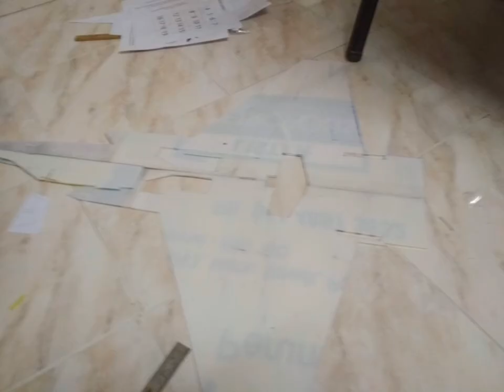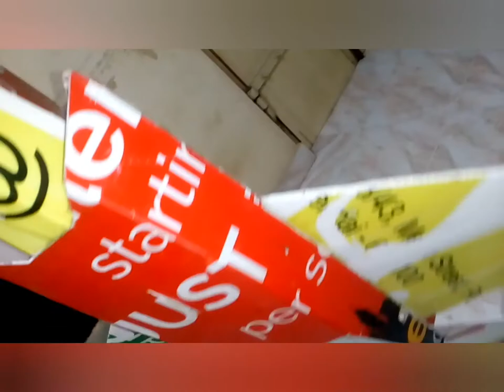1st rc plane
flute board rc plane